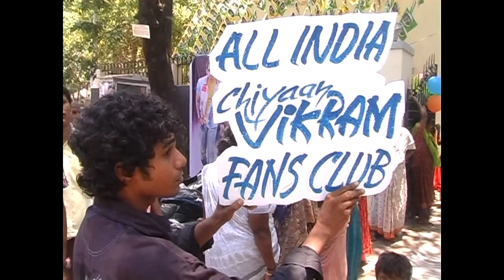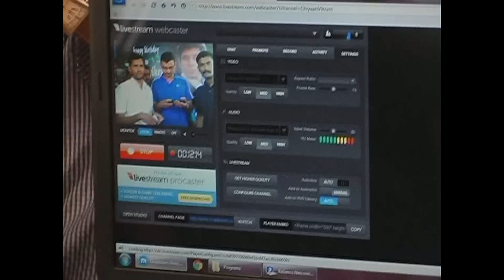Chiyaan vikram birthday Function 2